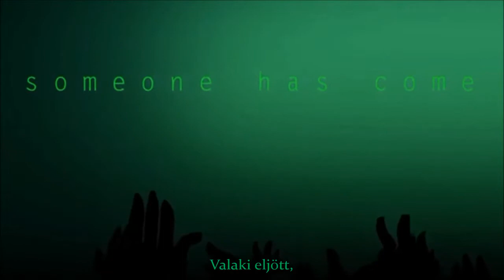GUMI - Mine [Hun]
Ingyenes rajongói fordítás,kereskedelmi forgalomba nem kerülhet!
A zenét Nozomichan fordította.